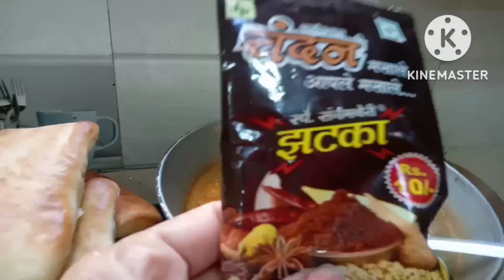कोवळ्या दुधाचे,( दुधाचा चिक) रवेदार लाडू, कच्च्या दुधाचा रवा काढून, कमी साखरेत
खरवस लाडू कमी साखरेत जरा वेगळ्या पद्धतीने एकदम पारंपारीक मराठी रेसिपी, मी माझ्या चॅनल मध्ये पारंपारिक रेसिपीआणी हेल्दी फूड दाखविण्याचा प्रयत्न केला आहे गावाकडील रेसिपी तरी नक्की चॅनल ला सब करा 💯